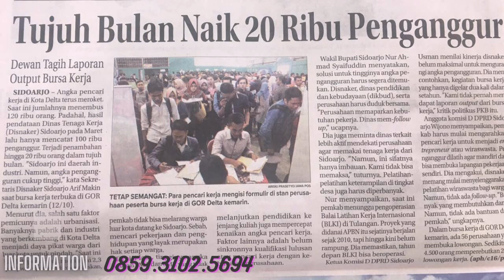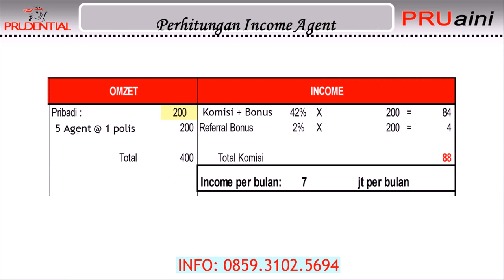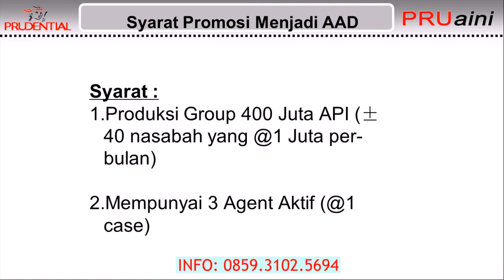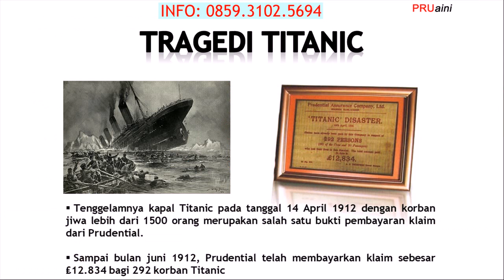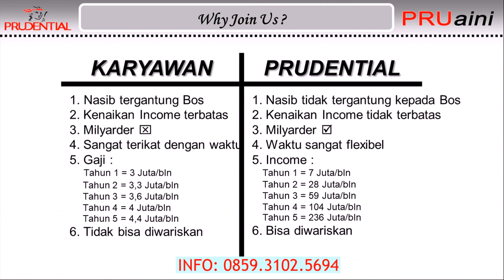join Menjadi Tenaga Pemasaran Profesional Prudential di Muara Sabak